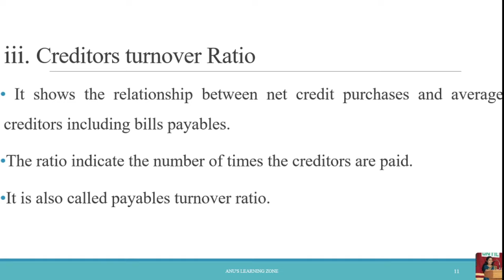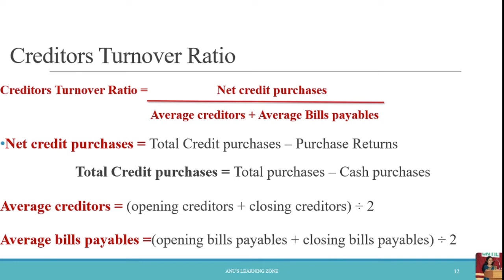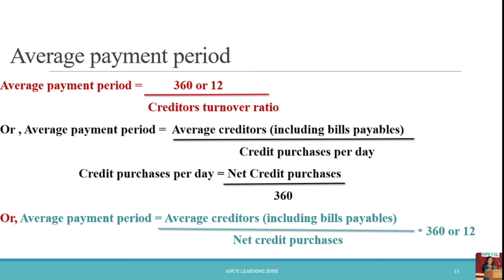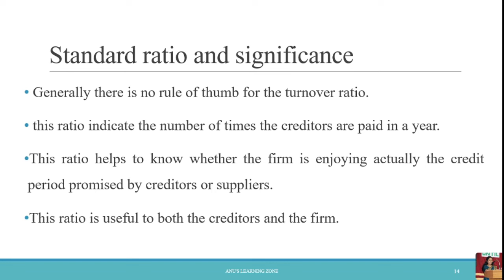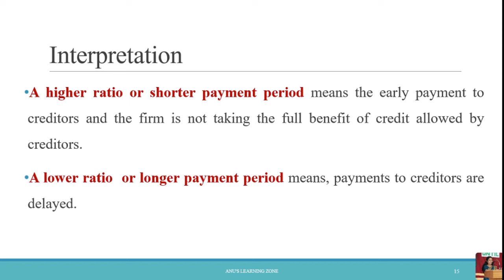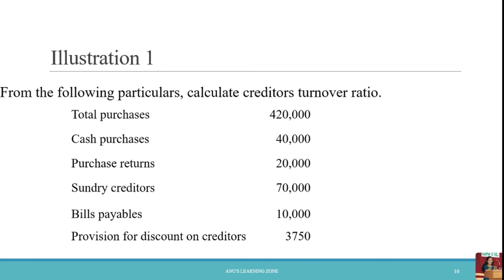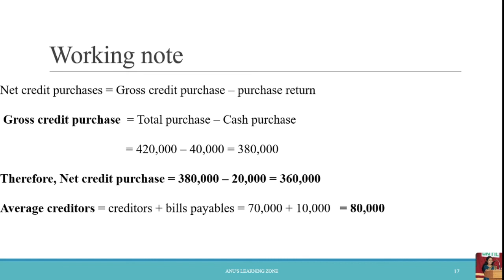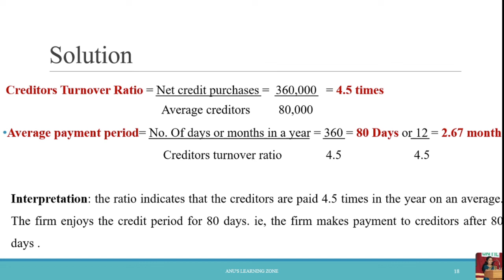CREDITOR'S TURNOVER RATIO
This video explain the way to calculate and interpret the Creditors Turnover ratio.
this video will be helpful to B.COM,BBA,M.COM AND MBA students who have the subjects like Management accounting or Accounting for management and Corporate Accounting (calicut university 3rd semester BBA)